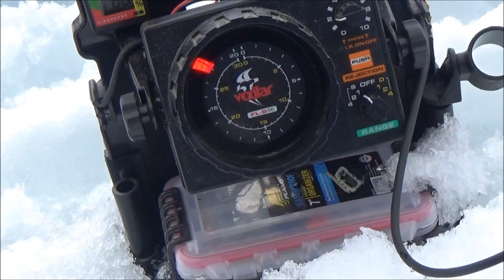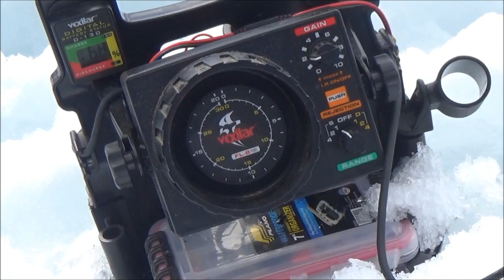Hard-Water Largemouth Bass, late season fun.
(Micropterus salmoides) largemouth bass are an overlooked species when it comes to hard-water fishing. Not only are they fun to catch but you tend to catch the bigger ones through the ice. Fittsy and I had a small window of fishing opportunity and decided to avoid the strong wind on the big lake and find a small cove to catch bass and a couple of black crappie for the fry pan. These smaller lakes and ponds are a great place to avoid the crowds and take kids fishing because your usually going to catch something and often many different species.

/**TubeBuddy**\
We use this free browser extension to help manage the Working Class Woodsman YouTube channel (including easily editing and adding custom video thumbnails right on the upload page). There's also an affordable, optional upgrade to a pro version with more features. Check it out, it will really help you.